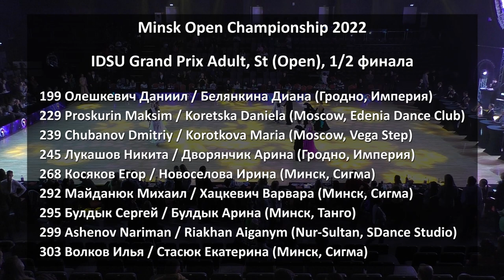IDSU Grand Prix Adult, St Open, 1/2 | Minsk Open Championship 2022 (Минск, 20.02.2022) бальные танцы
Соревнования по спортивным бальным танцам. Minsk Open Championship 2022. IDSU Grand Prix Взрослые, открытый класс. Стандарт, полуфинал. (Минск, 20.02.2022)

00:01 Список участников
08:17 Медленный вальс / 1 заход
02:07 Медленный вальс / 2 заход
03:47 Танго / 1 заход
05:32 Танго / 2 заход
07:16 Венский вальс / 1 заход
09:04 Венский вальс / 2 заход
10:57 Медленный фокстрот / 1 заход
12:58 Медленный фокстрот / 2 заход
14:55 Квикстеп / 1 заход
16:39 Квикстеп / 2 заход
19:11 Список финалистов

199 Олешкевич Даниил / Белянкина Диана (Гродно, Империя)
229 Proskurin Maksim / Koretska Daniela (Moscow, Edenia Dance Club)
239 Chubanov Dmitriy / Korotkova Maria (Moscow, Vega Step)
245 Лукашов Никита / Дворянчик Арина (Гродно, Империя)
268 Косяков Егор / Новоселова Ирина (Минск, Сигма)
292 Майданюк Михаил / Хацкевич Варвара (Минск, Сигма)
295 Булдык Сергей / Булдык Арина (Минск, Танго)
299 Ashenov Nariman / Riakhan Aiganym (Nur-Sultan, SDance Studio)
303 Волков Илья / Стасюк Екатерина (Минск, Сигма)